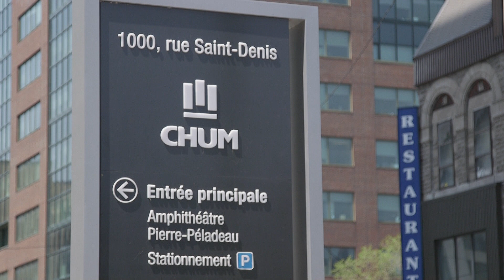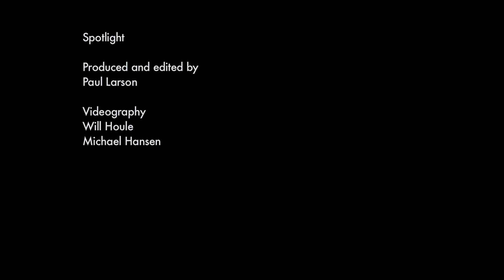Health and Wellness Concerts help healing at Montreal hospital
Internationally renowned cellist Denis Brott C.M. nearly died from an early case of COVID 19, and now he's finding a special way to thank the doctors and nurses who saved his life.   He's organizing a series of Health and Wellness concerts in a state of the art amphitheater at CHUM, the hospital in Montreal where doctors and nurses helped him survive.

View a previous report where Brott describes his horrific ordeal with COVID, including descriptions of his nightmares during a coma

The cellist has organized two Health and Wellness concerts at CHUM so far, and has plans for two more near the end of the year.